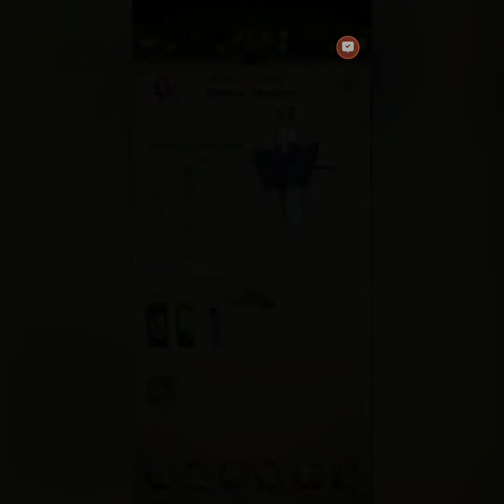7 Deadly Sins Rimuru Tempest Unique Skill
7ds Grand Cross
Seven Deadly Sins
Tensura
The time i was reincarnated into a slime
Ruler of slime
Rimuro Tempest
How to get unique skill
Storm Dragon Friend